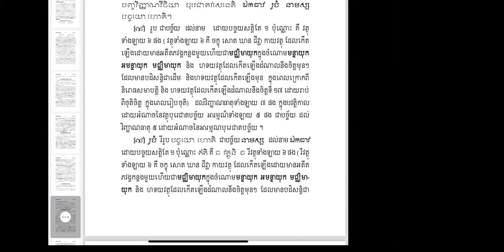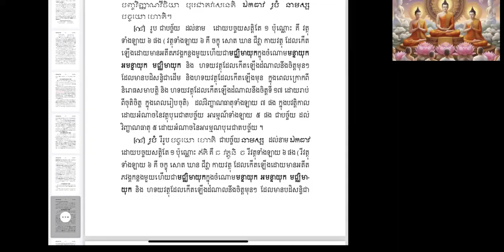🌸🍃ព្រះ​អភិធម្ម​បរិច្ឆេទ​ទី​៨🍁👉រូប​ជាបច្ច័យ​ដល់នាម​ ១បច្ច័យ​🌼🌿 | Ven. Long Kimleang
🌸🍃ព្រះ​អភិធម្ម​បរិច្ឆេទ​ទី​៨🍁👉រូប​ជាបច្ច័យ​ដល់នាម​ ១បច្ច័យ​🌼🌿 by Ven. Long Kimleang
ជីវិត​គឺ​ធម៍​ ធម៍គឺជីវិត